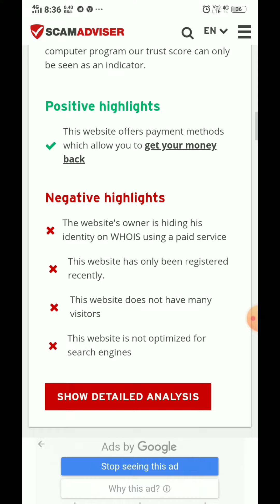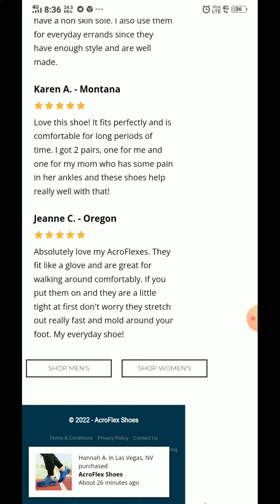Acroflexshoes.com with Proof Review | SCAM or REAL ? 😲